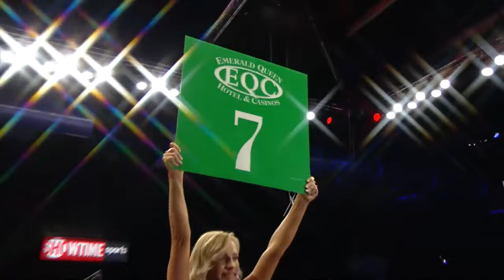JERMAINE FRANKLIN VS JERRY FORREST FULL FIGHT